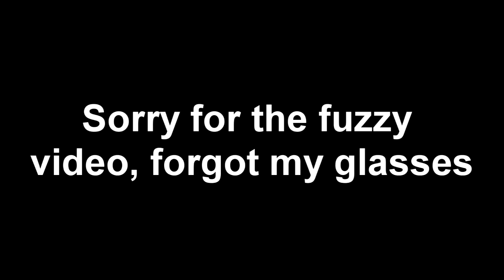Christian Rock -Matt Norton, Broken By Grace (live) practice 3/31/2015 with backing track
Christian Rock